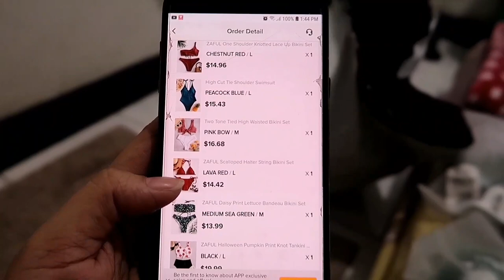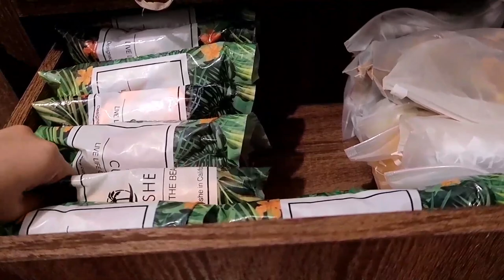VLOG#139: MY SWIMSUIT COLLECTION! ❤️ (UMAAPAW SA DAMI!) | Philippines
YOU'RE WATCHING: VLOG#139: MY SWIMSUIT COLLECTION! ❤️ (UMAAPAW SA DAMI!) | Philippines

•PREVIOUS CEBU VIDEOS•